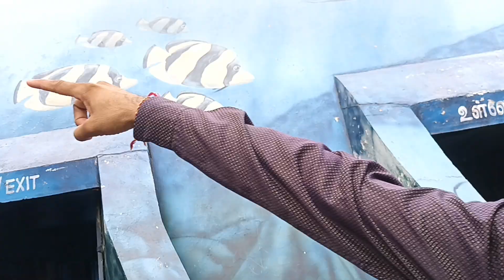DOOL FIN FISH 🦈 🐟 🙌 VANDLLUR ZOO